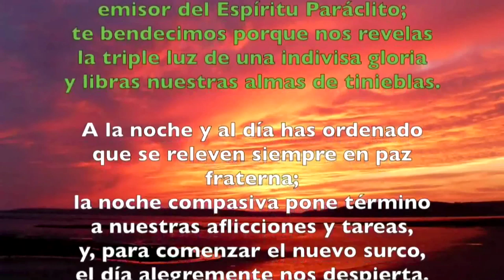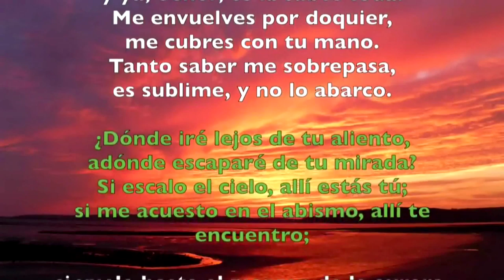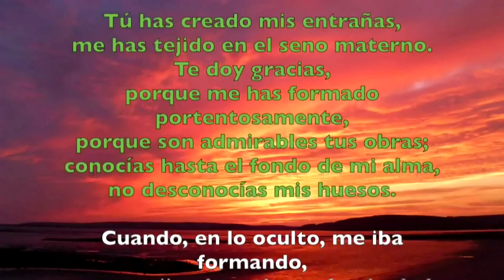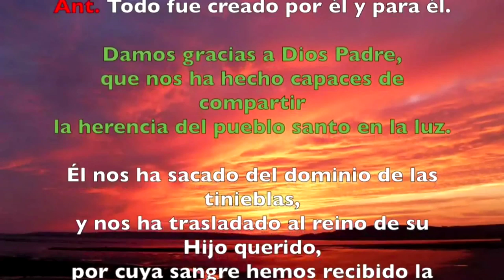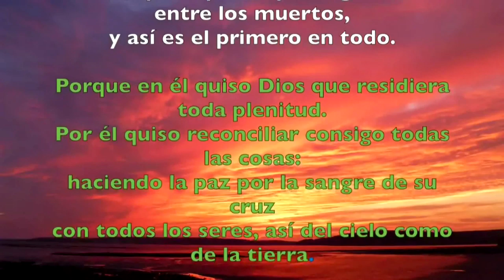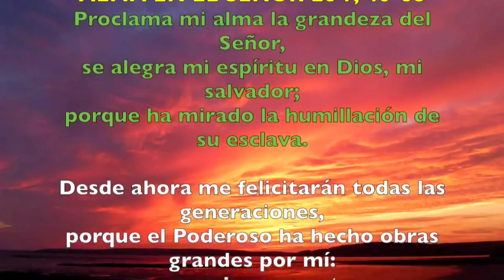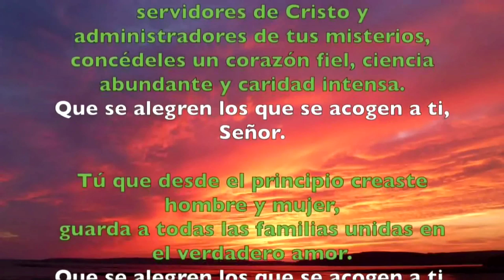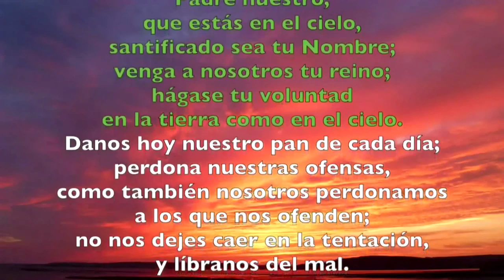Oración de la tarde ( Vísperas) MIÉRCOLES IV SEMANA DEL SALTERIO | Padre Sam